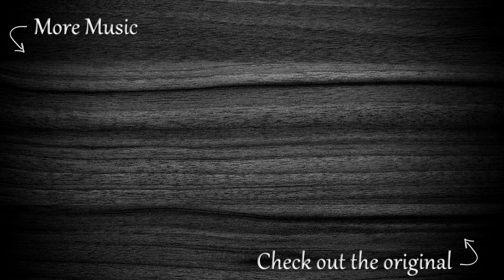BACKWORDZ - WhitePilled (guitar/instrumental playthrough) [cover]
Full Instrumental cover of WHITEPILLED by @BackWordzMusic

I am pretty sure most of this is right or close to right. The solo I think is a little different in the original, but I transcribed it the best I could. I fleshed out the leads over the chorus as well, because I couldn't help myself. I'm not usually one to crank out covers of new songs as soon as they drop, but in this case I made an exception.

Tuning: B F# B E G# C#